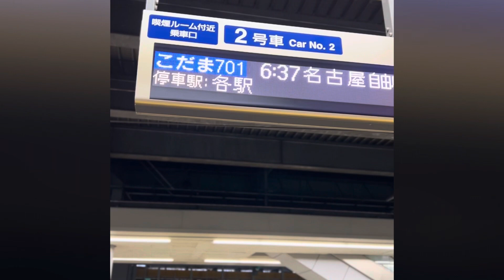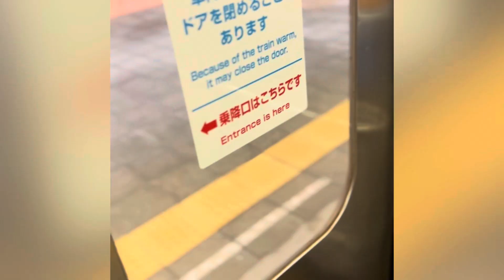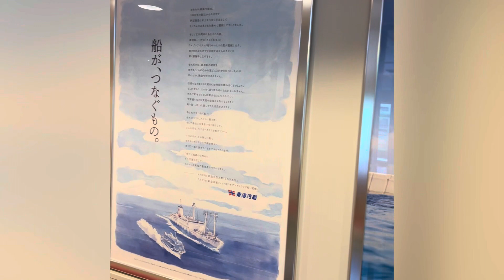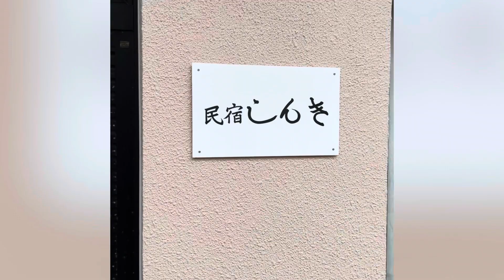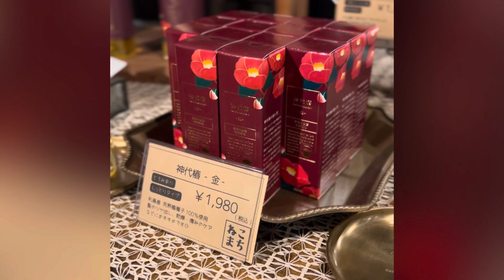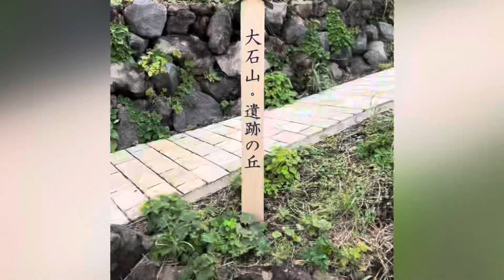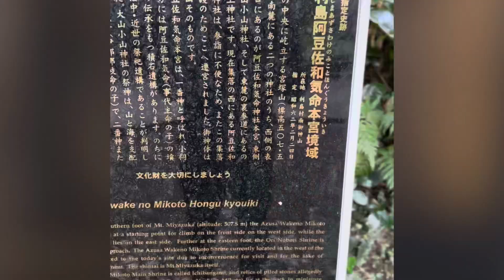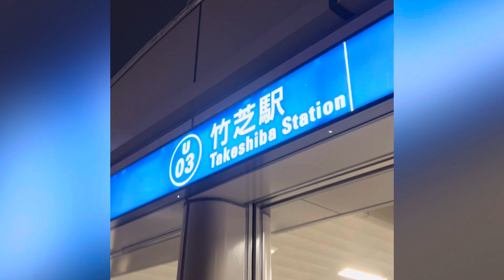「西山隆行 今日もギターと二人旅 Vlog vol.8 利島村 編」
天候がとても心配な旅でしたが、運を持っていたようで無事に利島へ行けました！🛳

利島での初ライブは、もちろん全員が初めて西山を見る人達ですし、ギターインスト🎸のライブも初めてということ。

ライブが進むにつれて、お客さんとの距離感がどんどん近づいていき、後半はめっちゃ盛り上がりました✨

アンコール、とても嬉しかったです！🎸🎸🎸

すっかり島の皆さんと仲良くなれて、また利島に帰ってきたいと強く思える日となりました！

一人で行く旅は沢山の経験をし、自分を大きく成長させてくれます。

こうやって自分自身で人生のストーリーを作っていくんだ。

場所をお借りさせてくださった ねことまちあわせ さん、ありがとうございました！

利島の皆さん、またお会いしましょう！😊